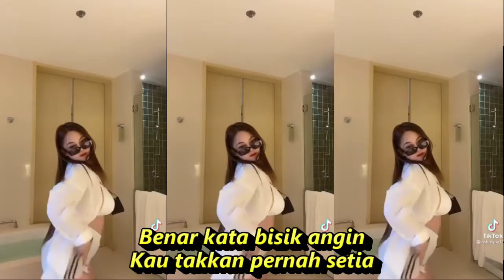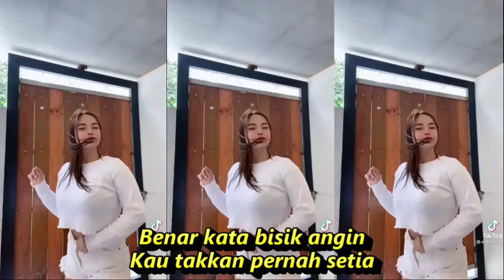ILALANG DANGDUT REMIX KOMPILASI TIKTOK & SHORT YT HOT DANCE SEGER SEGER AUTO REFRESH AUTO KERAMAS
untuk lebih nyaman ditelinga mohon :

Ilalang
Machica Mochtar
Ilalang, ilalang
Menghalangi pandangan
Ilalang, ilalang
Jadi saksi cerita malam
Ilalang, ilalang
Lihat langkahku goyang
Ilalang, ilalang
Tak kuasa jiwa terguncang
Benar cerita burung-burung
Dirimu s'lalu berdusta
Benar kata bisik angin
Kau takkan pernah setia
Bukan baru sekali ini
Hatiku engkau sakiti
Tapi baru kali ini
Mataku menjadi saksi
Ilalang, ilalang
Walau cintaku malang
Ilalang, ilalang
Ku tak akan putus harapan
Wo-wo-oh, wo-wo-oh
Wo-uh-uh